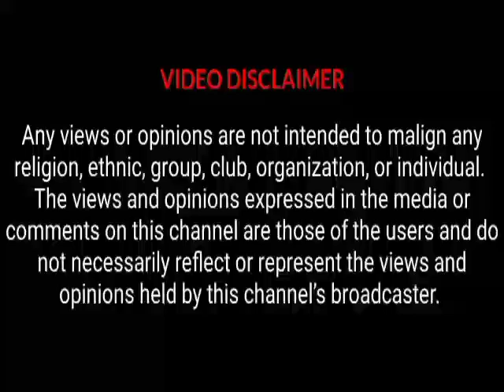Ace Actor Femi Branch Celebrate His 51st Birthday In Styles